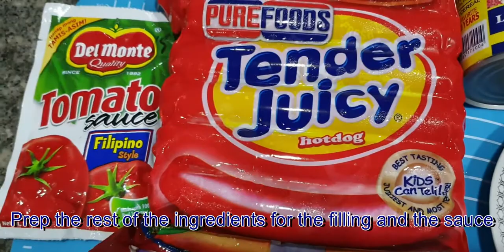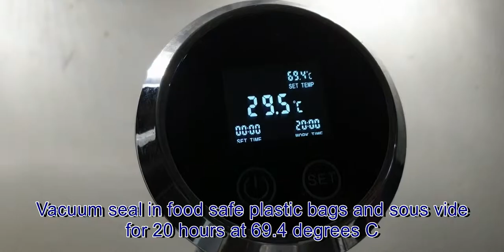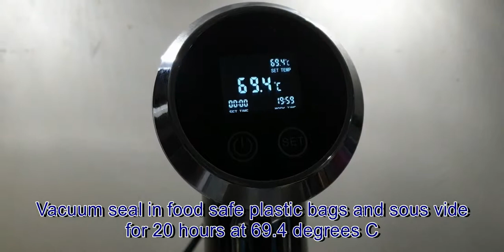How to make Filipino Beef Morcon (Sous Vide Experiment) - It's All About Food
Think of the Filipino beef morcon as the Filipino cuisine's version of the beef roulade. It is usually served during fiestas and similar special occasions. Although not a complicated dish to make, it does consume more prep time than your average normal fare. The recipe could vary significantly with some versions incorporating local sausages and other produce popular in the region. Interestingly, the Filipino incarnation of the beef morcon has evolved from the Spanish Morcón dish (the latter being more of a chorizo than a roulade). This version has a distinctly Chinese influence twist with the incorporation of chorizo Macau instead of the more traditionally used chorizo de Bilbao (a common ingredient in a lot of Spanish influenced dishes in the Philippines but is now not that readily available in the grocery stores). Of course, the red hotdogs are an iconic Filipino ingredient (admittedly I am a Tender Juicy hotdog diehard) and can be incorporated in pasta dishes, kaldereta, and Filipino menudo.

The idea of cooking the dish sous vide was inspired by watching instructional videos on cooking beef roulade sous vide style. This ensures that the beef is not overcooked and the ingredients in the filling are properly cooked (my concern was primarily on the carrots).